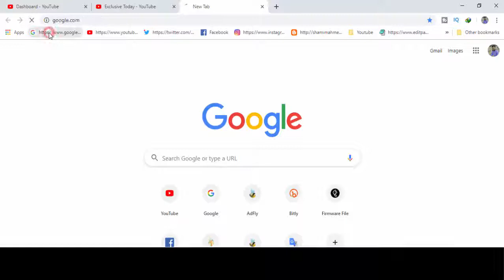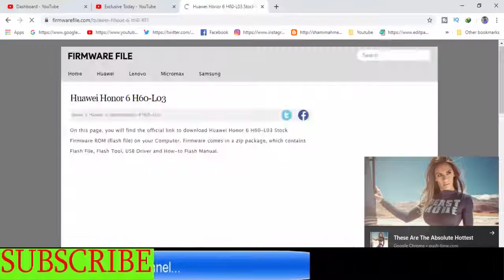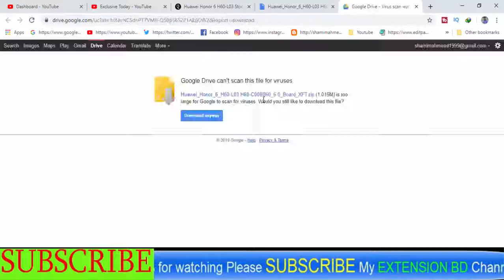Download Huawei Honor 6 H60-L03 Stock Firmware ( Flash File )